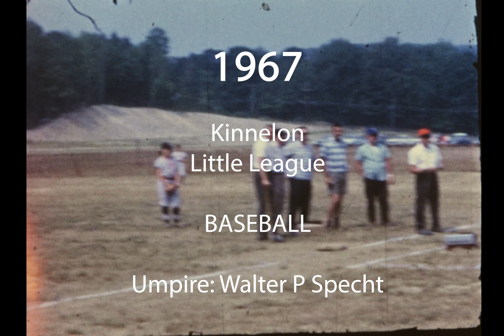1967 Kinnelon Little League Baseball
1967 Kinnelon Little League Baseball
***   Film By: Walter Harry Specht   ***